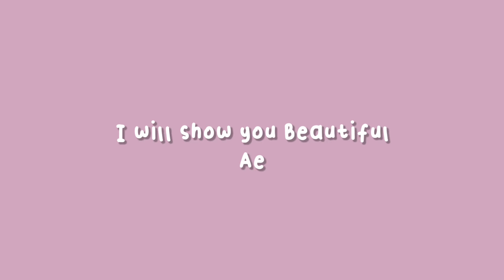Beautiful Aesthetic Cafe + PropsID🌼✨ : Sakura School Simulator